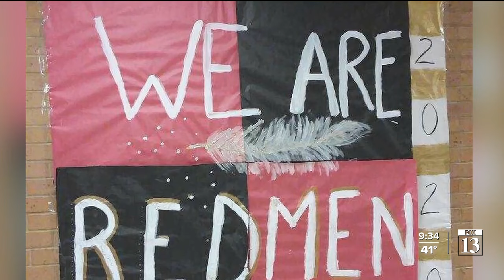Public to vote on changing Cedar High mascot from 'Reds' back to 'Redmen'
After changing Cedar High Schoolers from "The Redmen" to "The Reds" five years ago, the Iron County School Board is considering bringing back the old mascot.